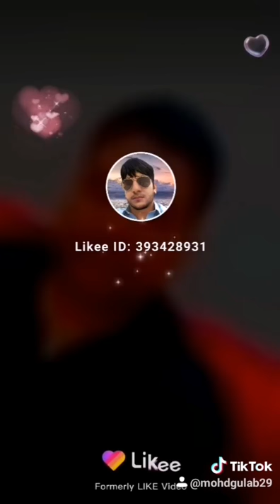Muhammad Gulab pakistan